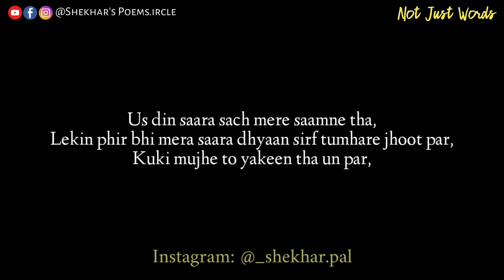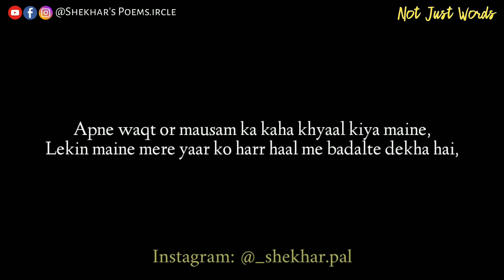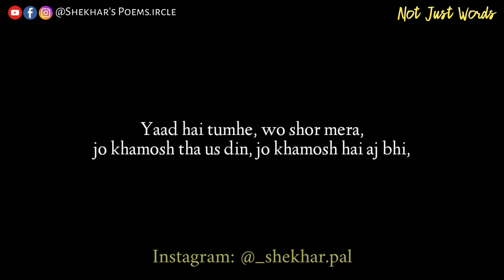"Yaad hai? Wo akhiri din..." | Not Just Words ❤ | Must Listen! | Shekhar's Poems.ircle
Yaad hai, wo akhiri din?
Hope you like this ❤
It took a lil long to write ✒

Now read the lyrics and quotes there 👆
Just one click away! 🎉

I am most active here-